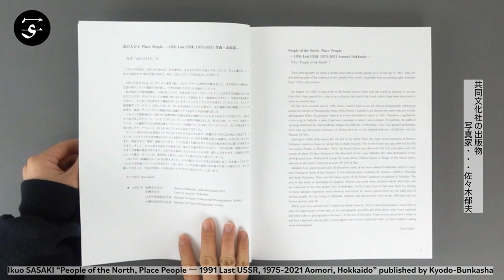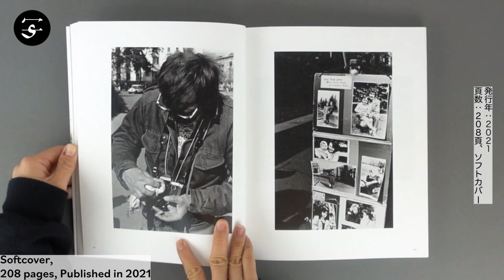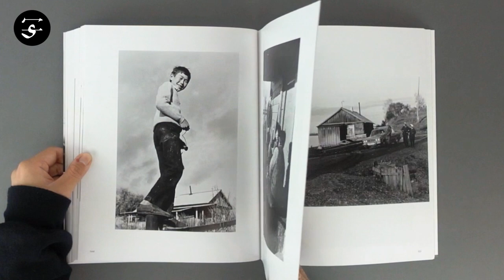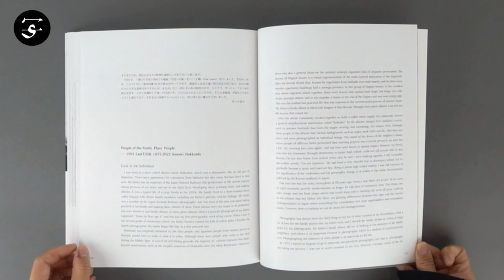Ikuo SASAKI “People of the North, Place People ― 1991 Last USSR, 1975-2021 Aomori, Hokkaido”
Shot during 20 days in Russia in the aftermath of the 1991 August Coup attempt, the photographs by Japanese photographer Ikuo Sasaki capture the Soviet Union in the final weeks before its dissolution. Sasaki’s travels took him from Moscow to Sakhalin, Khabarovsk and Sikachi-Alyan as he documented the life of the people and villages he came across in poignant snapshots and portraits. With the inclusion of an additional series shot in the Japanese prefectures of Aomori and Hokkaido between 1975 and 2021, Sasaki adds a further layer to the story of his book and draws direct connections between Japan and Russia.

“Sakhalin is an island located only 40 kilometers north of my home island of Hokkaido, which is closer than Honshu in terms of just distance. It has inspired many academia, for instance, Chekhov, Pilsudski and Kenji Miyazawa. There are still many traces of the former Japanese occupation of Sakhalin. The area is also home to war-displaced Japanese, Korean, and many other northern ethnic minorities who are connected to the Ainu people. Now in Hokkaido, which is very close to this area, there is a history of many Sakhalin repatriates, both voluntary and forced. In various places, there are the daily lives of various people. For me, living in Hokkaido, Sakhalin has always been close to me, affecting both my history and my daily life.”
― from Ikuo Sasaki’s foreword (included in Japanese and in English translation)

Book Size: 279 × 222 mm
Pages: 208 pages
Binding: Softcover
Publication Year: 2021